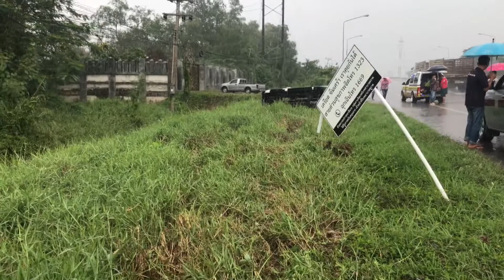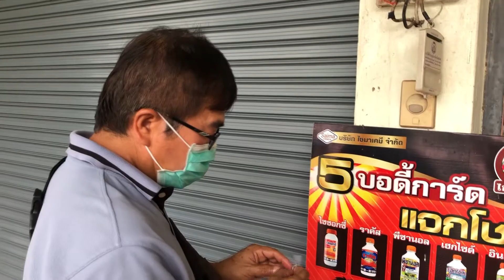ข่าวประจำวันที่ 19 มีนาคม 2563